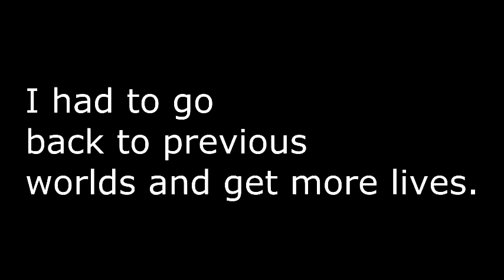Let's Play Speedy Eggbert 2 - Vas709 Mod Episode 91: Cheese Mission 2